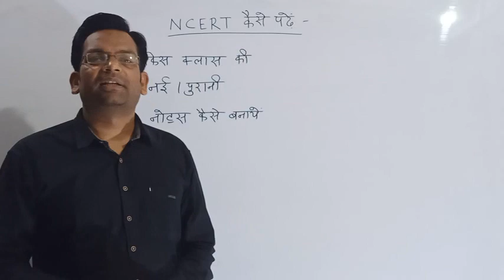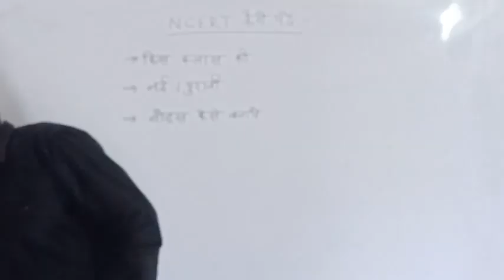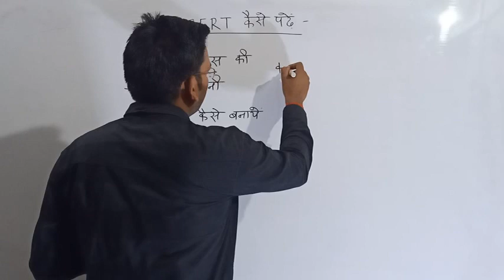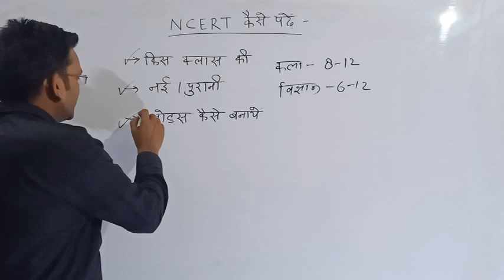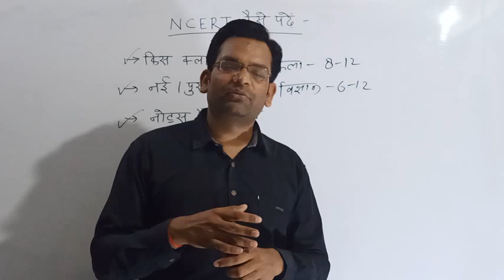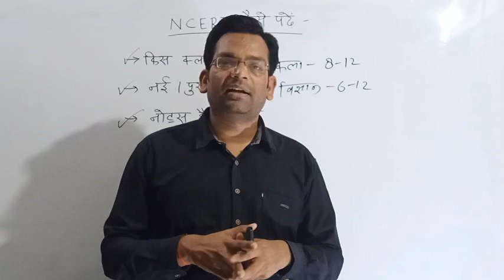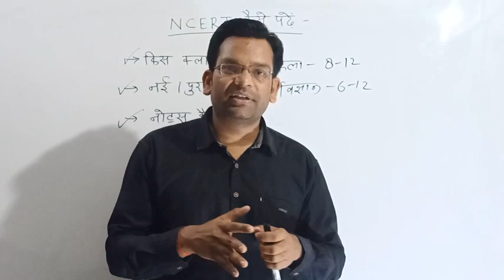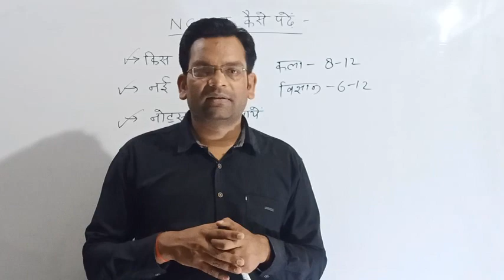NCERT कैसे पढ़ें || HOW TO READ NCERT FOR CIVIL SERVICES || IAS/ PCS || Sure Success...By- D. P. Sir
NCERT पढ़ने का Best तरीका ।। किस क्लास से प्रारंभ करें ।। नोट्स कैसे बनायें ।। कितनी बार पढ़ें ।। सब कुछ जानें ।।